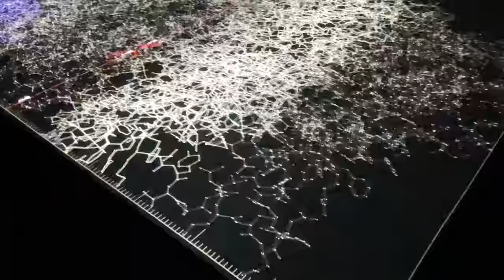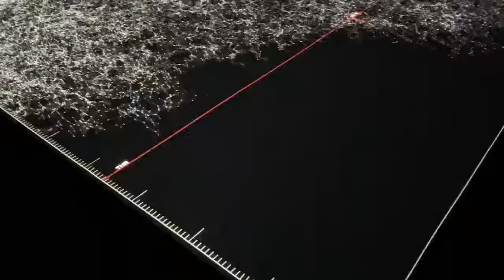Ryoji Ikeda: data.tecture [nº1] (2018) / Blum Gallery Los Angeles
Ryoji Ikeda: data.tecture [nº1] (2018). Blum Gallery Los Angeles. February 27, 2024.